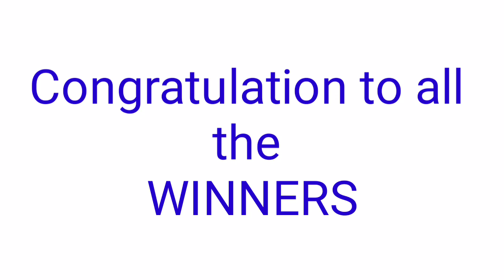Peryahan ng Bayan - RIZAL,PALAWAN, CAGAYAN,CAVITE July 21, 2021 2ND DRAW RESULT